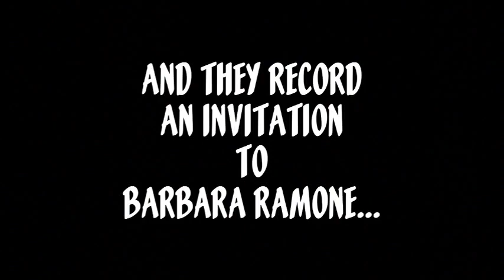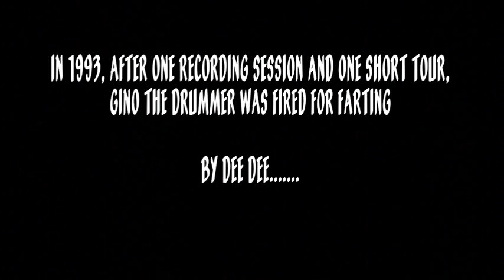The Chinese Dragons Dee Dee Ramone's Band in Detroit Meet Up and Play a Cover of One Track Mind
Dee Dee Ramone's Band when he lived in Detroit
We were hoping to do a Documentary on Dee Dee's time in Detroit. We managed to track down The Chinese Dragons after visiting Noir Leather and they invite Barbara Ramone to come visit. She does and they recoded a few tracks.
This was mean to be a Demo to help us get funding for a real Documentary.
I shot all the footage and the quality is poor at times, ok, a lot of the time.
The music an unreleased rough mix by Peter J Moore.
RIP Richie Screech
RIP Peter J Moore